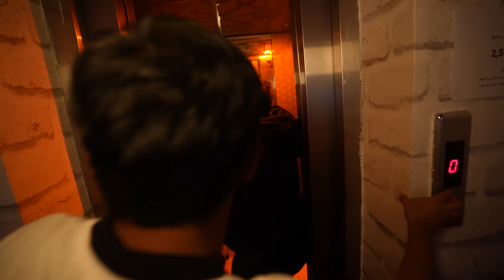حولت فلة باور الى بيت رعب!! 👻🤯( الي يعيش له ٥٠٠٠$🔥)